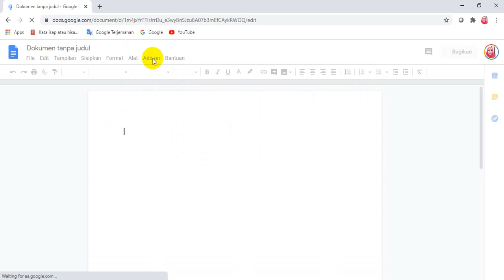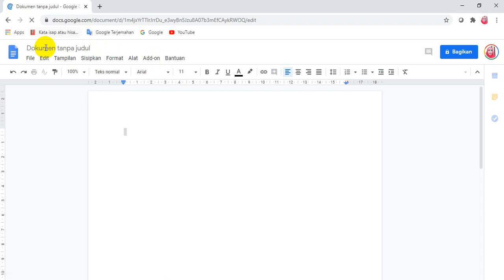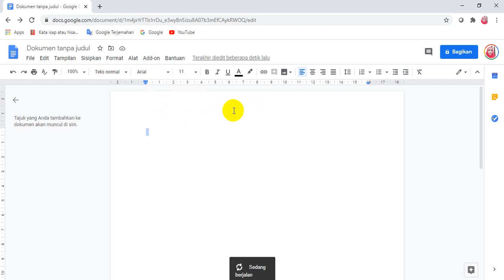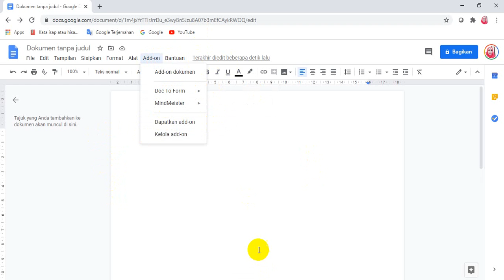cara menginstal mindmister